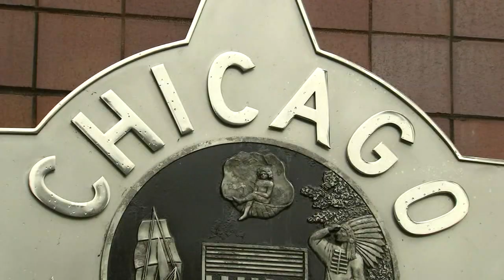Search committee outlines steps for finding new Chicago police superintendent